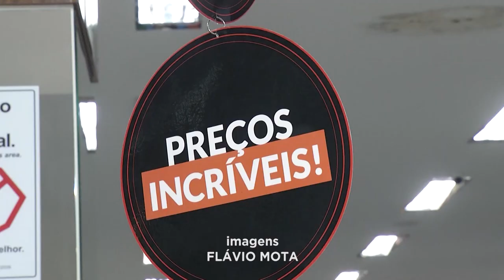Black Friday: Movimento atrai Consumidores em busca de Descontos para o Presente de Natal.